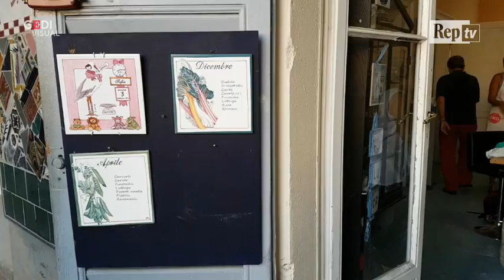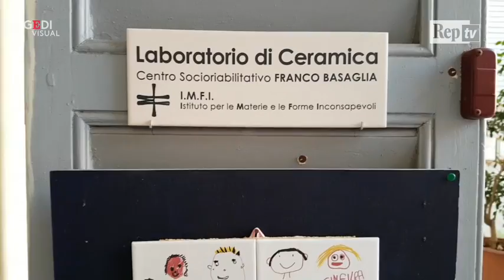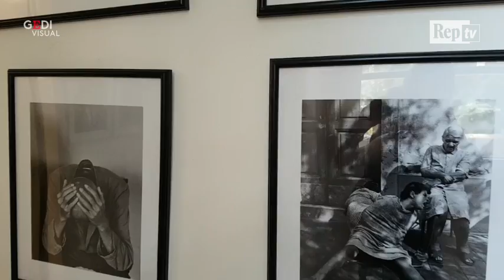Genova, un 'Quarto Pianeta' di arte e colori nell'ex ospedale Psichiatrico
C’è un “Quarto Pianeta” pieno di vita nell’ex Ospedale psichiatrico di Genova. Doppia faccia di un’unica medaglia: perché se da un lato una parte della struttura, dopo la chiusura, è ancora in attesa di trovare la sua funzione e il suo futuro, c’è uno spazio che invece ha trovato la sua strada e si apre alla città ogni giorno. È il cuore del complesso ottocentesco, in parte ancora oggi residenza per pazienti psichiatrici, che punta sempre più a diventare luogo di incontro. Motore di tutto questo il Coordinamento per Quarto in sinergia con il Centro Basaglia e l’Imfi (Istituto delle materie delle forme inconsapevoli). Nato nel 2012 («Per resistere all’abbandono totale di questo posto», spiega Amedeo Gagliardi il portavoce) il coordinamento per Quarto, un’associazione di cittadini attivi, organizza concerti, mostre, spettacoli con un intento molto semplice: «Rendere vitale questo luogo e aprirlo alla città trasformandolo in uno spazio di socialità, memoria e cultura». (videoservizio di Rosangela Urso)